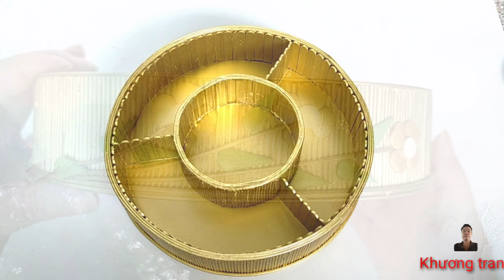Hướng dẫn Cách Làm Hộp Bằng Tăm Tre/Instructions on How to Make a Box with Bamboo Toothpicks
cách làm hộp đựng đồ bằng que kem, bằng những chất liệu thân thiện với môi trường như gỗ, que kem, nền tre, hộp đựng đồ có thể được dùng để đựng đồ, như bánh kẹo, và những đồ dùng khác trong nhà bạn  , hộp bằng que kem có rất nhiều kiểu dáng rất đẹp được thiết kế trên kênh khương trần DIY craft các bạn có thể vào xem tham khảo để các bạn áp dụng làm theo hiệu quả nhất

how to make a box out of ice cream sticks, using eco-friendly materials such as wood, ice cream sticks, bamboo toothpicks, the box can be used to store things, such as candy, level, and other items in your home  , the box with ice cream sticks has many beautiful designs designed on Khuong tran DIY crafts channel, you can check it out for reference so that you can apply it and follow it most effectively.